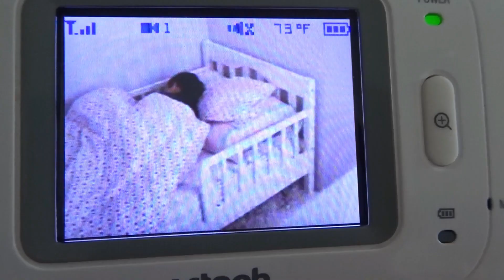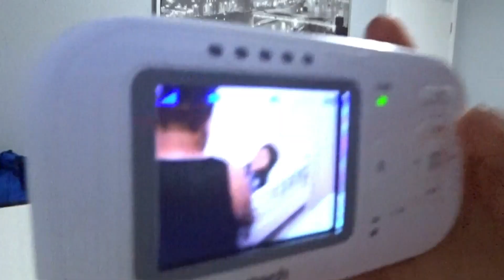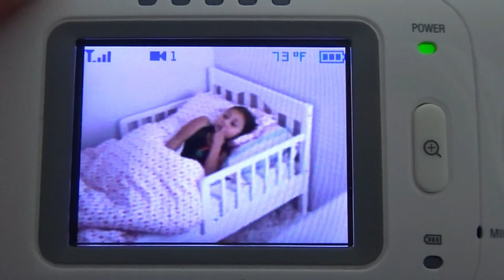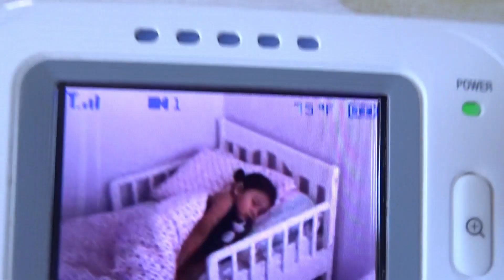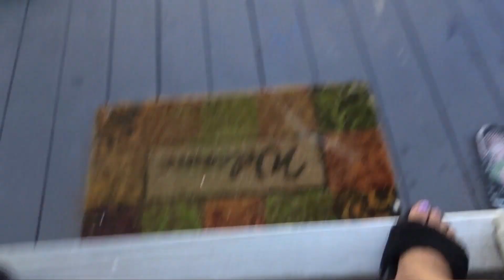MALETA DE HOSPITAL YA ESTA LISTA!05/26-05/27/2019 VLOG#1818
MÁNDAME UNA CARTITA💕

VIDEOS EN ESPANOL, VLOS DIARIOS, VIDEOS DE EMBARAZO, ULTIMO TRIMESTRE DE EMBARAZO, 36 SEMANAS DE EMBARAZO, MALETA DE HOSPITAL, CESAREA PROGRAMADA, JUANISS, JUANIS, ENTRE EL Y YO, LATINOS EN ESTADOS UNIDOS, FAMILIA DE 4, FAMILIA LATINA, CONTRACCIONES, SEATTLE, WASHINGTON, QUE LLEVO EN MI MALETA